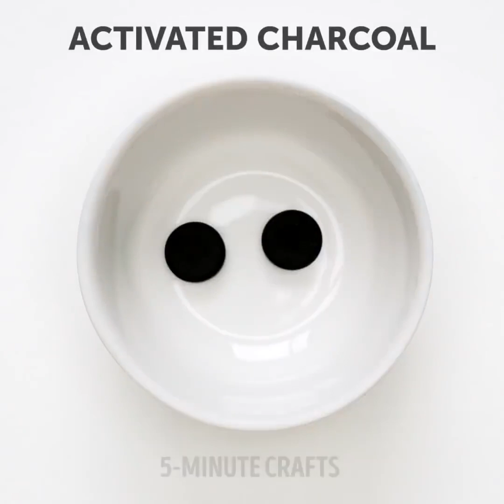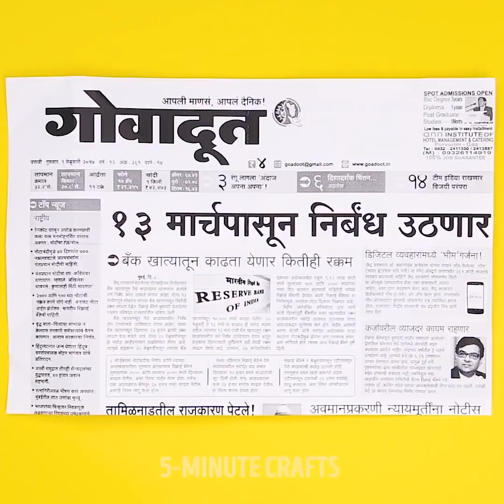14 SPOSOBÓW NA UŻYCIE ZWYKŁYCH PRZEDMIOTÓW DO RÓŻNYCH CELÓW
NOWE SZTUCZKI MAKIJAŻOWE

Tym razem pokażemy ci zaskakujące triki makijażowe, które musisz wypróbować! Nie ma znaczenia, czy dopiero zaczynasz przygodę z makijażem czy jesteś wizażystką, te life hacki zmienią twoje życie!

Stwórz uroczy look malując na twarzy sztuczne piegi.. widelcem! Obejrzyj tutorial w filmiku!

Rozdwojone końcówki to irytujący problem posiadaczek długich włosów. Pokażemy ci zaskakujące rozwiązanie tego problemu. Napraw końcówki włosów przy użyciu... bitej śmietany! Nie, to nie żart! Nałóż na włosy śmietanę prosto z puszki i zostaw na głowie na 20 minut. Potem spłucz, a twoje włosy będą bardziej błyszczące i nawilżone. Kto by pomyślał, że ten smakołyk może być również pomocny w pielęgnacji urody!

Brak snu, stres czy szalona impreza mogą spowodować opuchnięcie twarzy. Pokażemy ci idealny przepis na maseczkę na odświeżenie twarzy! Do jej wykonania potrzebować będziesz tylko dwóch składników: herbaty z owocu granatu i żelatyny. Obejrzyj tutorial w filmiku! Kolejnym szokującym life hackiem, który ci dziś pokażemy jest farbowanie włosów przy pomocy... bibuły! Nie wierzysz? Po prostu obejrzyj filmik! Może zabrzmi to zaskakująco, ale bibuła zawiera w sobie składniki, które zabarwią włosy, ale ich nie zniszczą. Jest to bardzo proste! Wykorzystaliśmy ten przepis na zafarbowanie pasemek do przedłużania włosów. Wystarczy wlać wodę do miski, dodać łyżeczkę soli, a następnie namoczyć kawałki bibuły w dowolnym kolorze. Potem trzeba wyjąć papier, włożyć do miski włosy i zostawić na kilka minut. Następnie trzeba je wysuszyć i gotowe! Na pewno spodoba ci się efekt!

Szukasz naturalnego sposobu na uwydatnienie ust? Żaden problem. Pokażemy ci jak w naturalny sposób sprawić, żeby usta wyglądały na pełniejsze. Zmieszaj wasabi z jogurtem i nakładaj na usta na kilka minut. Voila!

TIMESTAMPS:

00:06 Sztuczne piegi

00:34 Bita śmietana na włosy

01:26 Sztuczka z bibułą

04:12 Użyj okularów przeciwsłonecznych do konturowania nosa

09:32 Zaskakujące użycie balsamu do ust